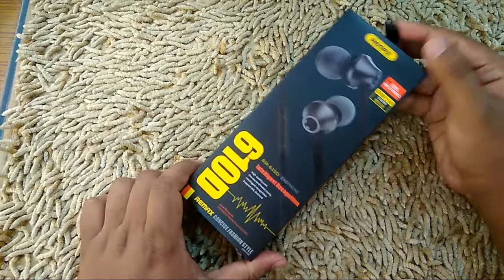Remax 610D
good looking nice colour